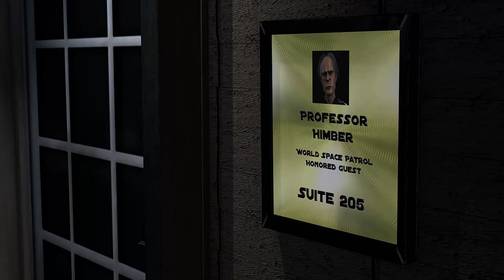Fireball XL5 Trial by Robot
Presenting Fireball XL5 "Trial by Robot". The top robots in the known universe have disappeared without a trace. Doctor Al Himber, a brilliant robotic scientist, is the prime suspect. A robot has gone missing from each planet he visited during a lecture tour. As a precaution, Professor Matic attaches a tracking device to Robert the robot his own mechanical creation. Sure enough, after speaking at Space City, Himber reprograms Robert to hijack Fireball XL1 and travel to Robotvia, a planet of robots.  Steve Zodiac, Venus and Matt follow in Fireball XL5. Soon after landing, they are taken prisoner, put on trial, and sentenced to a lifetime of mending busted robots. Can the brave crew of XL5 escape and rescue Robert? This is a color animated remake of the UK children’s show Fireball XL5, created by Gerry & Sylvia Anderson, which featured marionettes. Produced by AP Films and distributed by ITC Entertainment, it appeared on US television from 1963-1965 on NBC. Voices, sound effects and music are from the original TV broadcast. There are slight alterations for creative license.
For all ages or anyone who is young at heart. I hope you enjoy.